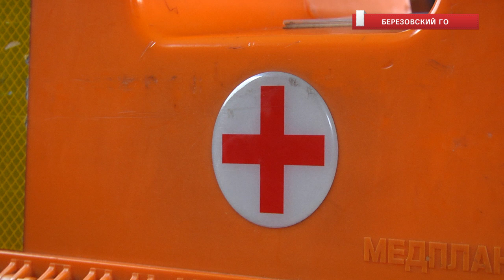Сотрудники скорой жалуются на заниженные выплаты и урезанные отпуска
Фельдшеры скорой помощи поселка Монетного рассказали съемочной группе «Нового Дня», что им занижают стимулирующие выплаты. Со слов медиков, их средняя зарплата едва достигает 40 тысяч рублей при работе на полторы-две ставки.